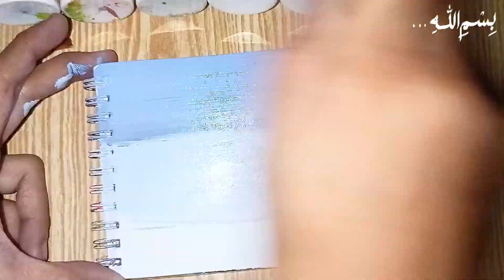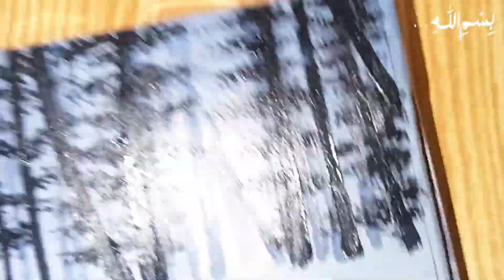Forest Painting / Acrylic Painting Tutorial / Forest pathway Painting for Beginners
Hello Everyone,

Visit my kashia naz YouTube channel for my online Courses and Paintings

Hello Everyone,

Beautiful acrylic colour/simple forest acrylic painting pathway painting/acrylic colour painting ideas if you like this video 👍 please check out this👇

Hello, friends 😊😊 most welcome to my channel "Art with kashia naz", I hope you all are doing well | about this video:today i will show you easy acrylic colour painting tutorial/how to use acrylic colour |in this video you will know that how to make beautiful and easy acrylic colour painting | Every video on my channel is made with very hard work and love so please support me | if you like this video, please like🙏 and subscribe 🥰 and share with your friend.